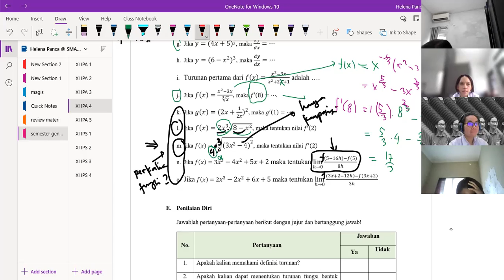455. SMA Kolese Gonzaga XI IPA 4, Latihan soal no 2 turunan fungsi aljabar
455 SMA Kolese Gonzaga XI IPA 4, Latihan soal no  2 turunan fungsi aljabar
Ruang Belajar Matematika adalah media pembelajaran matematika secara online.
Kelas matematika online, belajar matematika online di SMA Kolese Gonzaga.

Untuk mempermudah proses belajar, silahkan mengunjungi link di bawah ini.

DAFTAR VIDEO SESUAI MATERI:
A. LIMIT:

D. KONSEP TURUNAN

E. BARISAN DAN DERET
sma gonzaga, sma kolese gonzaga, kolese gonzaga, sekolah online sma gonzaga, kelas online sma gonzaga, pelajaran matematika online karena pandemi covid 19, ppkm sekolah online, sma gonzaga pejaten jakarta selatan.

Semoga bermanfaat dan mempermudah proses belajar matematika.Terimakasih

Jakarta Selatan